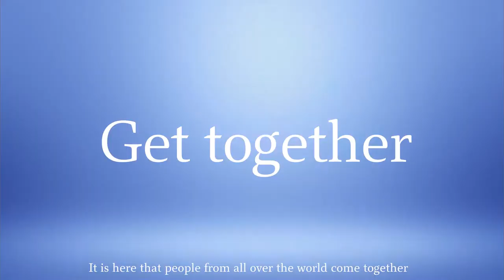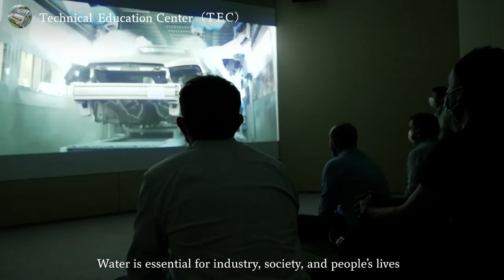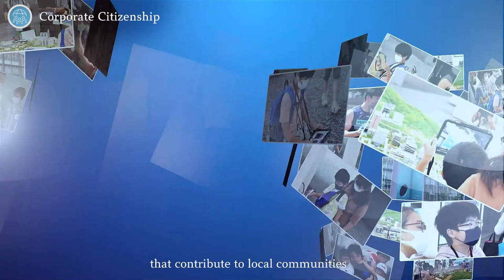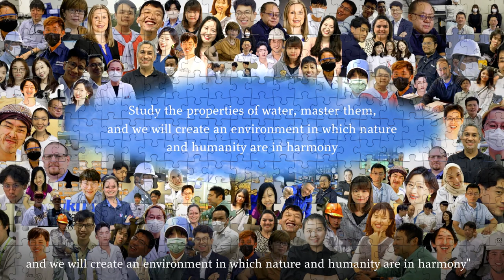Kurita Innovation Hub (KIH) PR Video [Kurita Group]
A PR video about Kurita Innovation Hub (KIH), a new R&D center that creates innovation.